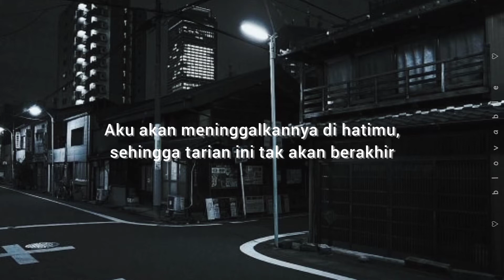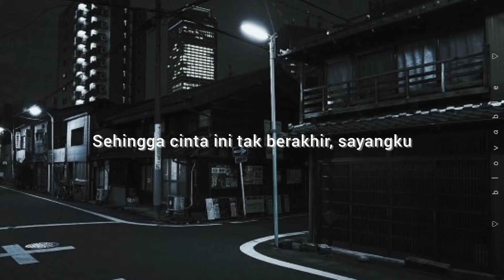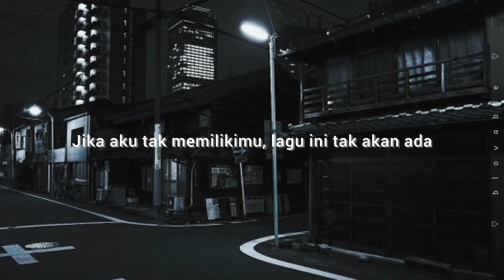[LIRIK INDO] OFFONOFF - DANCE || BLOVABLE's Lyrics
♡BLOVABLE♡

10.53
"Larut malam aku memikirkanmu"